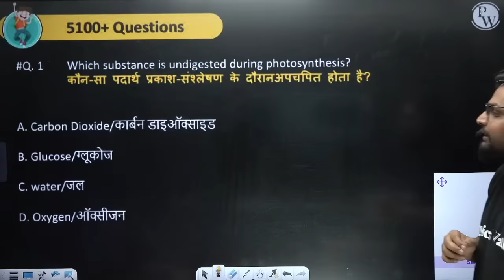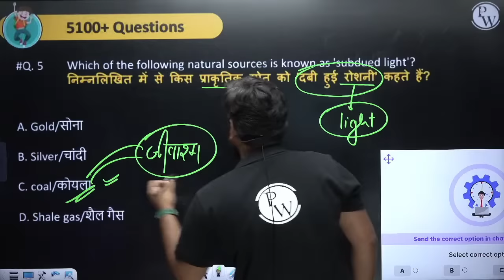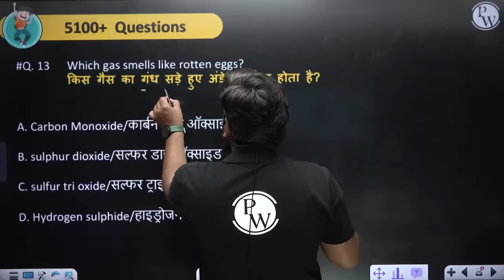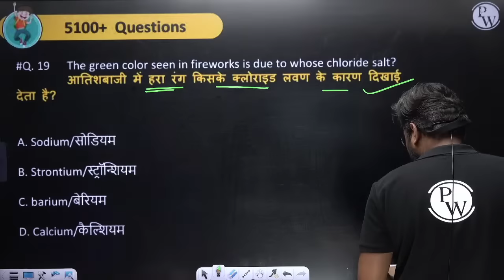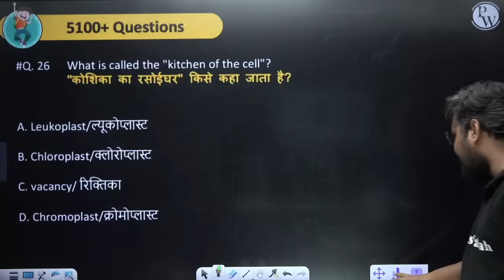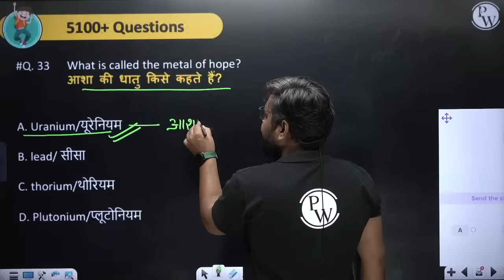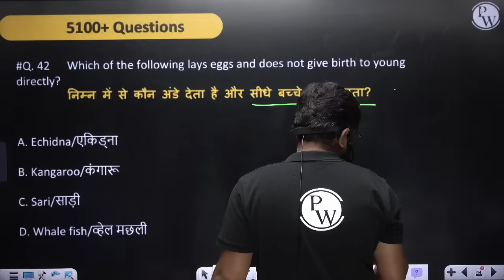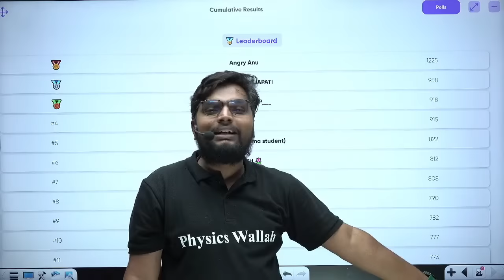BIHAR POLICE CONSTABLE SCIENCE PRACTICE SET | BIHAR POLICE CONSTABLE 2023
In this video, we bring to you the Bihar Police Constable Science 2023. This video is designed specifically for aspirants preparing for the Bihar Police Constable examination that includes questions related to Science. Our expert faculty has specially curated this Practice Set to help you strengthen your Science skills and enhance your chances of cracking the Bihar Police Constable exam.

The Bihar Police Constable Science 2023 Practice Set 21 covers all important topics such as Motion, Force, Energy, and more. The questions are designed as per the latest Bihar Police Constable exam pattern and will give you a fair idea about the type of questions asked in the exam.